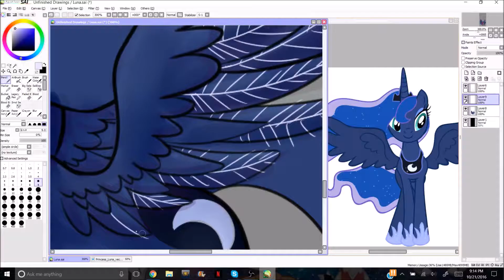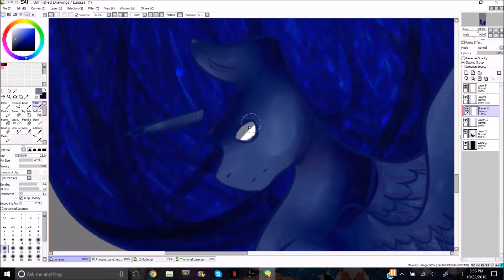Mistress of the Night (MLP Luna Fan Art) [Speed Paint]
Two speed paints in one day?! What is this?!

I'd Love to Change the World - Jetta

Ask.FM: ask.fm/KittenBurger

THIS CHARACTER DOES NOT BELONG TO ME.

~Silver